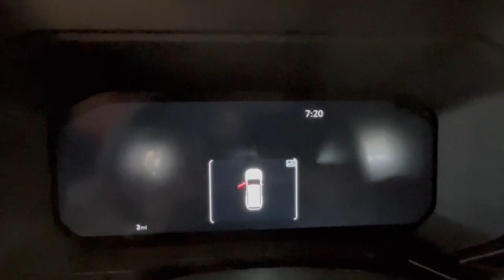2024 Toyota Land_Cruiser Phoenix, Glendale, Peoria, Sun City, Surprise, AZ RK005569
JTEABFAJ5RK005569 Heritage Blue/Gray Scape New 2024 Toyota Land_Cruiser  available in Phoenix, Arizona at Bell Road Toyota. Servicing the Glendale, Peoria, Sun City, and Surprise, AZ area.

2024 Toyota Land Cruiser 2.4L 4-Cylinder 8-Speed Automatic 4WD2.4L 4-Cylinder.2.4L 4-Cylinder 10 Speakers 18 x 7.5J Alloy Wheels 4-Wheel Disc Brakes ABS brakes Air Conditioning All Weather Cargo Mat (TMS) Alloy wheels AM/FM radio: SiriusXM Apple CarPlay/Android Auto Auto High-beam Headlights Auto-dimming Rear-View mirror Automatic temperature control Axle Ratio: TBD Brake assist Compass Cross Bars (TMS) Delay-off headlights Driver door bin Driver vanity mirror Dual front impact airbags Dual front side impact airbags Electronic Stability Control Emergency communication system: Safety Connect (up to 10-year trial subscription) Exterior Parking Camera Rear Front anti-roll bar Front Bucket Seats Front Center Armrest Front dual zone A/C Front fog lights Front reading lights Front wheel independent suspension Fully automatic headlights Garage door transmitter: HomeLink Heated & Ventilated Front Seats Heated door mirrors Heated front seats Heated steering wheel Illuminated Door Sills (TMS) Illuminated entry Knee airbag Leather Shift Knob Leather steering wheel Low tire pressure warning Memory seat Navigation system: Drive Connect Cloud Navigation (1-year trial subscription) Occupant sensing airbag Outside temperature display Overhead airbag Overhead console Panic alarm Passenger door bin Passenger vanity mirror Power door mirrors Power driver seat Power Liftgate Power steering Power windows Radio data system Radio: Toyota Audio Multimedia System Rain sensing wipers Rear air conditioning Rear anti-roll bar Rear reading lights Rear seat center armrest Rear window defroster Rear window wiper Remote keyless entry Roof rack: rails only Security system Smart USB Phone Cables (TMS) SofTex Synthetic Leather Seat Trim Speed control Split folding rear seat Spoiler Steering wheel memory Steering wheel mounted audio controls Telescoping steering wheel Tilt steering wheel Traction control Trip computer Turn signal indicator mirrors Two-Tone Body Color Variably intermittent wipers and Ventilated front seats.This vehicle may have the following dealer added accessors: PAINT SEALANT ($695) THEFT PROTECTION ($289) APPEARANCE PACKAGE ($695) WINDOW TINT ($695) NITROGEN ($299) AVAS GPS ($895). Price does not include tax title license or $529 dealer doc fee. Please call for availability.